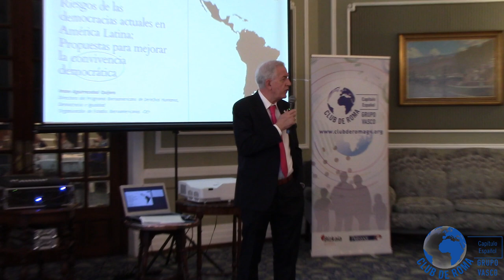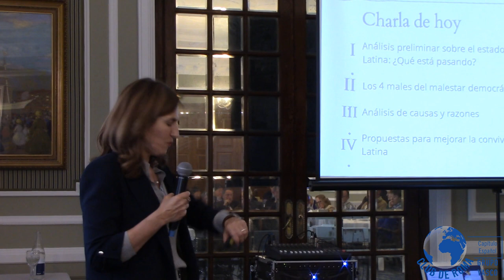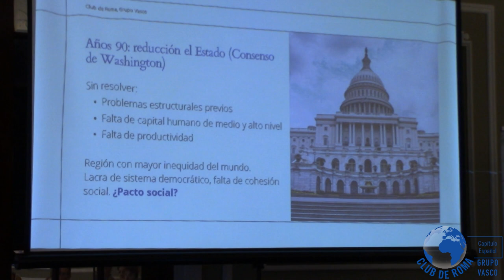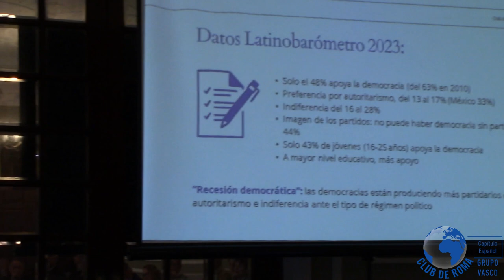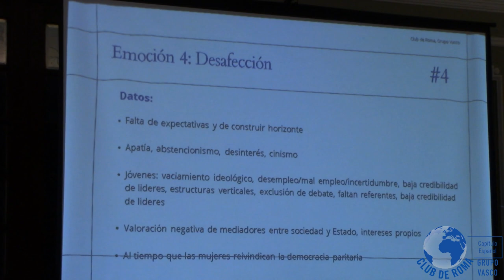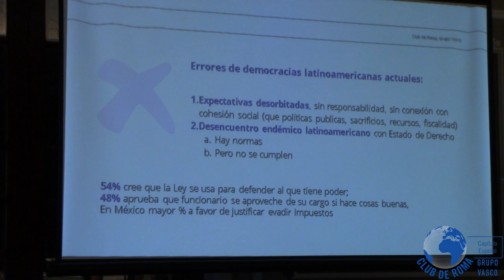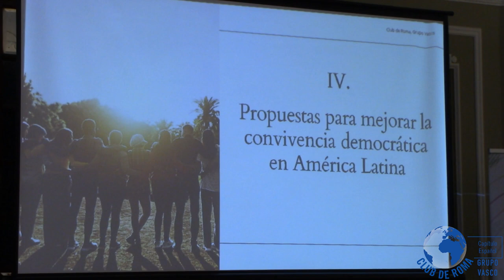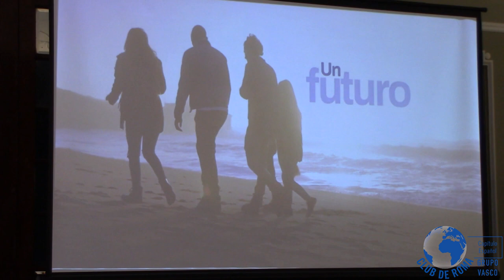Riesgos de las democracias actuales en América Latina y propuestas para ... - Dª. Irune Aguirrezabal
Conferencia "Riesgos de las democracias actuales en América Latina y propuestas para mejorar la convivencia democrática" con la Ponente Dª. Irune Aguirrezabal. Presentador: D. Mikel Etxebarria Dobaran.
Realizada en la Sociedad Bilbaina el 19 de Abril de 2024.